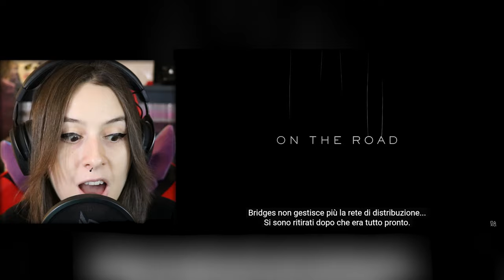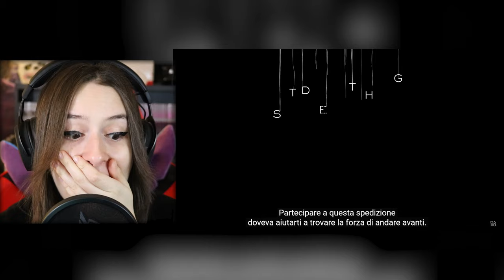REACTION DEATH STRANDING 2 | TRAILER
Nuovi video quasi ogni giorno!